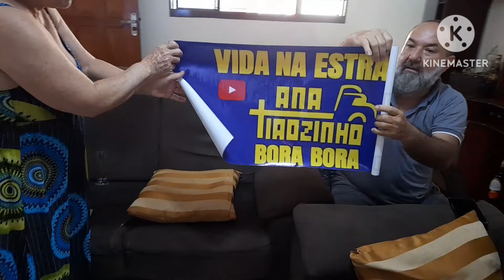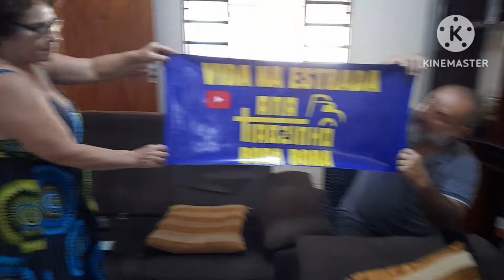BORA BORA... UM POUCO DO QUE TEMOS!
NA MISSÃO NÚMERO 03 APOLLO ANO 2024 MARRENTO PASSOU MAU AGUARDANDO A CIRURGIA.